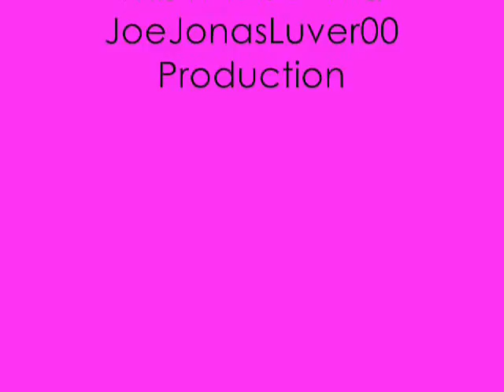Just Friends : A Kevin Jonas Love Story {[Ch.8]}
Harmonys Pov:
I went outside and sat on the ledge next to the parking lot. Then Sebastian pulled up in front of me.
Sebastian: You need a ride?
Me: Im fine.
Sebastian: Harm are you avoiding me or something?
Me: No I just dont want to do anything right now okay?
Sebastian: Seriously if youre gonna break up with me just do it!
Me: Why would you think that?
Sebastian: Well last night you didnt kiss me, you blew me off this morning, you dont want to go out tonight, you didnt answer my text, and now you dont even want to go get lunch with me.
Me: I do that with you everyday Seb. Can I not go one day without you?
Sebastian: What are you seeing someone else?
Me: Oh thats crazy. You even thinking I would do that is crazy.
Sebastian: Its that Kevin guy isnt it?! I knew it I mean you spend more time with him than you do with me.
Me: Sebastian! Will you shut up?!
Sebastian: Then tell me whats wrong?
Me: Everyone keeps asking me questions can I not just do what I want!
Sebastian: Harmony youre really just too much for me!
I watched at he walked to the back of his car and took off the bumper sticker. I felt tears in my eyes but I didnt want to cry.
Me: So were done?
Sebastian: Until you want to talk to me or until you decide if you want to get back together.
I jumped up from where I was sitting and ran back into the lunchroom. If I was going to cry it was not going to be in front of Sebastian. I ran into the girls bathroom and locked the door. I leaned against a wall and let it all out. Nobody knows this except Kimberly and Annabelle but Ive never even kissed a guy before. I couldnt tell Sebastian that I was mad because I may like Kevin and I was mad that he was flirting with Carter. I couldnt tell anyone cause it would make me seem like a total girl. I heard someone knocking it was Kimberly. I wiped my eyes and opened the door. She came in and sat next to me.
Kimberly: Were you crying?
Me: No.
Kimberly: Harmony Im serious.
Me: Yes.
Kimberly: Why?
Me: Im just really stressed out. I mean I have school to worry about now. And everyone just wants so much from me. I mean Seb wants I mean wanted every single second I had to be spent with him--
Kimberly: What do you mean wanted?
Me: He sort of broke up with me.
Kimberly: What do you mean sort of?
Me: He said I was too much to handle and that I was being really stand offish. Then he gave me the bumper sticker and said that it was up to me to decide if I really wanted to get back together.
Kimberly: Why didnt you just tell him you did then?
Me: I dont know I just dont know. I mean I like Seb and all but its like theres no spark anymore.
Kimberly: Well Anna would know what to do but all I can say is you need to go talk to him or something.
Me: One more thing.
Kimberly: What?
Me: I may like someone else.
Kimberly: Do you like this person more than Sebastian?
Me: Well I dont know I mean this person and me are good friends but he likes someone else.
Kimberly: Just go talk to Sebastian and tell him that you were just stressed.
Me: Thanks Kim.
Kimberly: No problem.
I walked out of the bathroom but I didnt  walk to the parking lot I went into the lunch line.

Kevins Pov:
I wonder if Harmonys okay? I have been with Carter practically all day maybe shes feeling avoided. Thats not it. Ill just ask Kimberly.
Me: Hey is Harmony okay?
Kimberly: Shes fine shes just really stressed so when she gets back dont ask her any questions.
Me: Okay.
Carter got up and asked to talk to Kimberly alone.

Kimberlys Pov:
Carter: Whats up with Harmony?
Me: Well Sebastian put their relationship on hiatus.
Carter: Really.
Me: Yeah. Shes thinking about apologizing.
Carter: For what?
Me: They had their first fight today.
Carter: Well for a second there I thought they were the worlds happiest couple.
Me: Yeah but I think shes going to give him back the bumper sticker.
Carter: What?
Me: You wouldnt understand
yeah ran out of vids 4 this story i'll make more. i am kind of on hiatus though so i can write the rest of please be mine